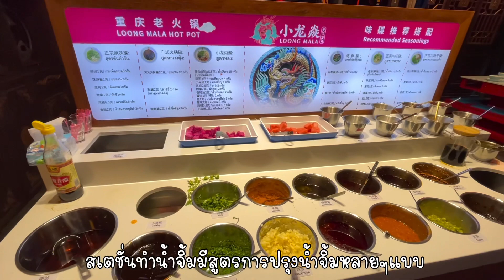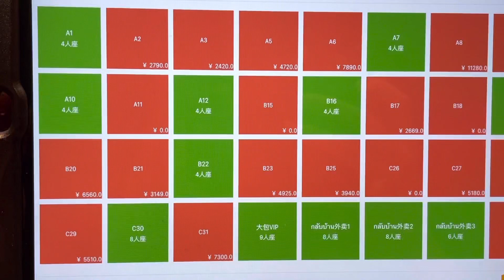Loong mala hotpot ชาบูหม่าล่าใจกลางทองหล่อที่ Jackson Wang ยังต้องมากิน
Loong mala hotpot ชาบูหม่าล่าใจกลางทองหล่อที่ Jackson Wang ยังต้องมากิน รัานตั้งอยู่ที่ตึกดองกี้มอลล์ ชั้น 4 ในซอยทองหล่อ การตกแต่งร้านสวยงามอลังการ เป็นสไตล์จีนโบราณฟิลเหมือนในซีรี่ย์จีนพีเลียต มีธารน้ำไหลอยู่กลางร้าน แต่ละโต๊ะทีความเป็นส่วนตัว เปิด 11:00-03:00น ทุกวัน